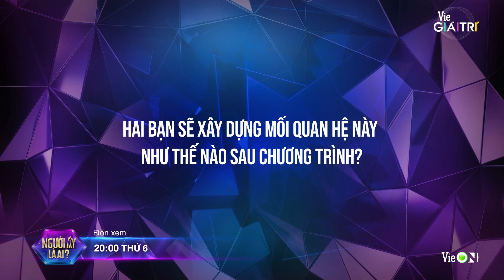Vừa kết đôi, Vũ Duy đã xin phép hôn Lin Tiêu "ngọt xỉu" | Người Ấy Là Ai? 2022